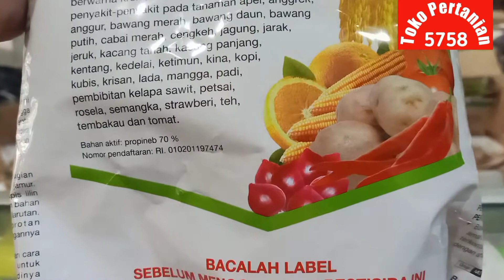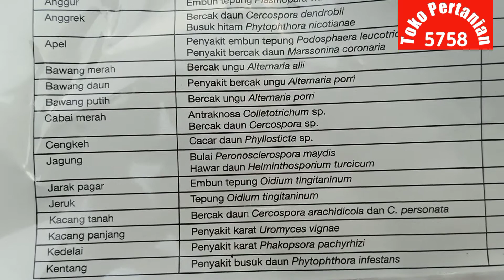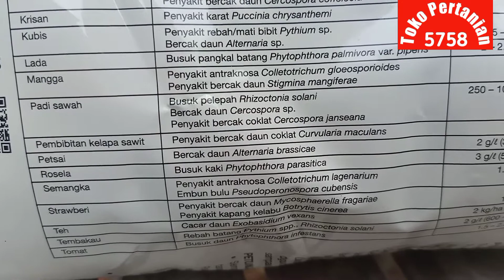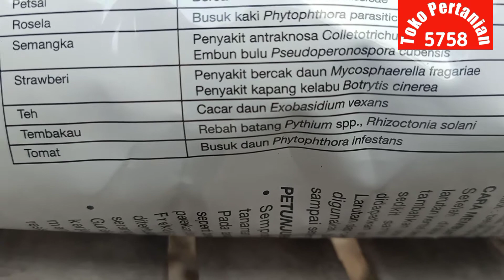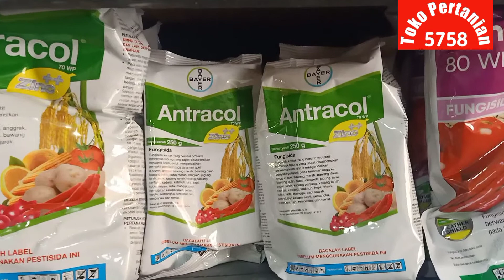Fungisida Sejuta Umat - Mengendalikan Penyakit Tanaman - Antracol 70 WP - PT Bayer Indonesia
Antracol® 70 WP
disebut Fungisida sejuta Umat karena sebagiab besar petani Indonesia tahu tentang Fungisida Antracol dari PT Bayer Indonesia, Fungisida kontak yang bersifat protektif berbentuk tepung yang dapat disuspensikan berwarna krem,

Bahan aktif : Propineb 70%
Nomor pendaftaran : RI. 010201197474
Bentuk formulasi : Tepung
Warna formulasi : Krem
Cara kerja : Kontak
Kemasan : 250 gr, 500 gr and 1 kg

Toko Pertanian Godong
Toko Pertanian Grobogan